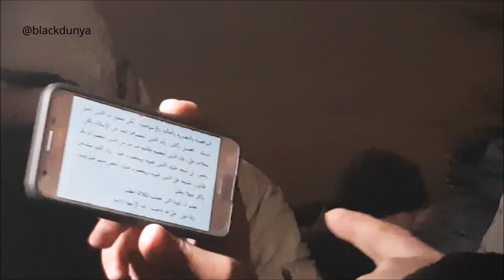SUNNI GIVES SHIA ARABIC LESSON | ADNAN RASHID | SPEAKERS CORNER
Adnan Rashid teaches a Shia some Arabic.